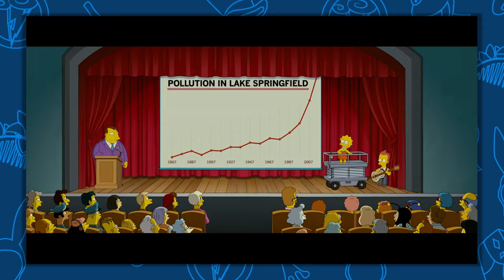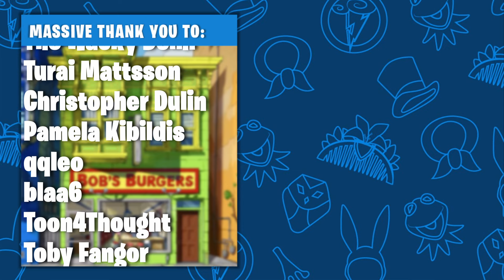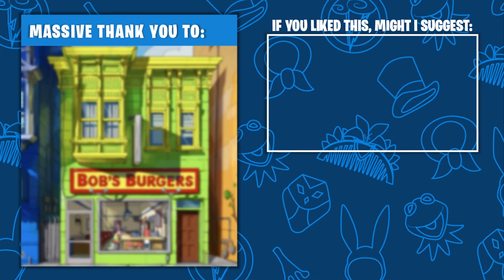The Rise and Fall of Cartoon Movies!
Today we're embarking on a lesson in animation history, examining the timeline of cartoons being adapted into theatrical movies. How did this trend come about? What are the unique challenges these films face when put into production? Why have they become such a rarity in recent years? Let's revisit that time all our favorite Saturday Morning Cartoons made the leap to the big screen!